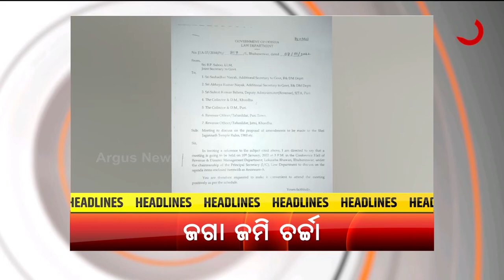Headlines@ 10 am | 10 Jan 2022 | Argus News